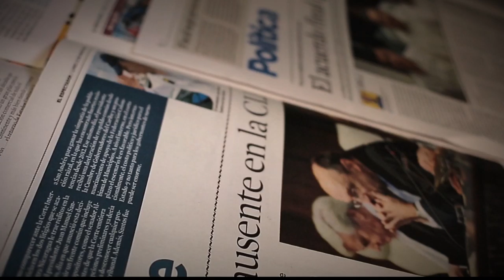Votaciones de Planeación y Presupuesto Participativo 2 [Parihueliando con Vos ] Telemedellín